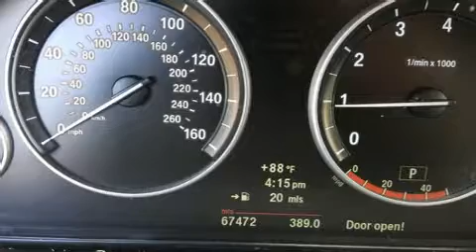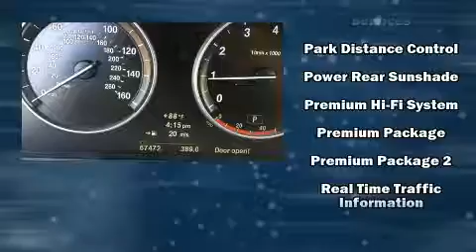2011 BMW 535i xDrive Sedan 535i xDrive in Houston, TX 77002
Take command of the road in the 2011 BMW 535i xDrive. This 4 door, 5 passenger sedan still has fewer than 70,000 miles! It features an automatic transmission, all-wheel drive, and a 3 liter 6 cylinder engine. The engine breathes better thanks to a turbocharger, improving both performance and economy. A wealth of standard features means that you no longer have to sacrifice. Like heated seats, delay-off headlights, front and rear reading lights, a tachometer, a power seat, automatic dimming door mirrors, automatic temperature control, and seat memory. For drivers who enjoy the natural environment, a power moon roof allows an infusion of fresh air. Audio features include a CD player with MP3 capability, steering wheel mounted audio controls, and 15 speakers, providing excellent sound throughout the cabin. Safety equipment has been integrated throughout, including: dual front impact airbags with occupant sensing airbag, head curtain airbags, traction control, brake assist, anti-whiplash front head restraints, ignition disabling, an emergency communication system, and 4 wheel disc brakes with ABS. You'll never lose visibility with rain sensing wipers, which activate automatically when the drops start to fall. It also arrives with a Carfax history report, providing you peace of mind with detailed information. We pride ourselves in consistently exceeding our customer's expectations. Stop by our dealership or give us a call for more information.